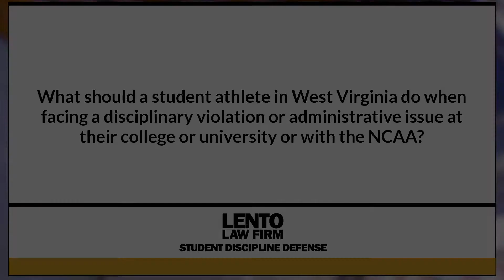Student Athlete in West Virginia Facing Disciplinary Violation or Admin Issue at a College or NCAA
Expert attorney answers questions about academic misconduct, Title IX, and other student disciplinary issues. In this video we asked, 'Student Athlete in West Virginia Facing Disciplinary Violation or Admin Issue at a College or NCAA'.
Ask The Attorney (0:01)
Expert Answer (0:05)